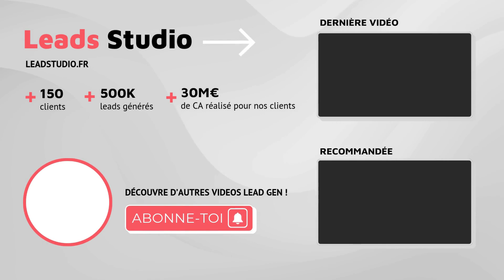MÉTÉO LEAD GEN #1 : Que se passe-t-il sur le marché des Telco, Énergies, Travaux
Je vous dévoile les actualités des marchés de la Génération de Leads : leviers, résultats, tendances, apprentissages. Progressons ensemble en toute transparence !

2:24 Marché des formations
8:10 Marché des travaux
19:20 Marché de l’électricité/gaz
21:45 Marché des télécoms
23:12 Marché de la mutuelle
24:35 Marchés de la silver économie
26:17 Fonder un partenariat solide

Je m’appelle Thomas Mouflard. Je suis le Fondateur de Leads Studio, une société de génération de prospects qui a fait 7 millions de CA en 2023. Je suis aussi expert en Google Ads. Plus généralement, j’adore me lancer des challenges (Ultra Trail 80km, Hyrox en 1h10). Mon dicton : "Lead by example". J’espère pouvoir te montrer que tu peux accomplir tout ce que tu veux si tu t’en donnes les moyens. Comment je peux t'aider ?

🔥 Tu souhaites que l’on t’aide à générer des prospects ?

🔥 Tu veux booster ton business grâce à Google Ads ? Rendez-vous ici 👉 ttps://

🔥 Tu souhaites suivre mes conseils pour accomplir tous tes projets ?

Tu veux voir plus de contenu ?